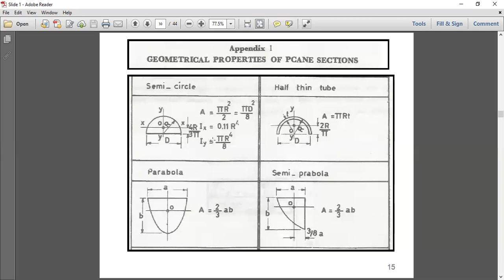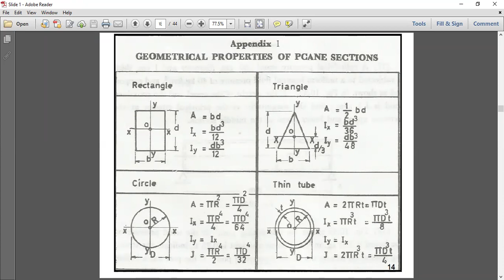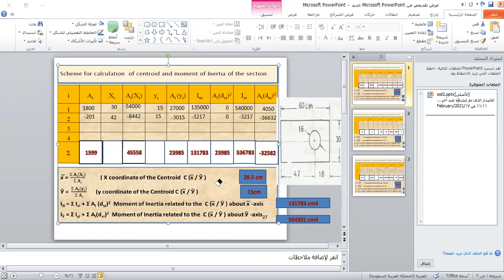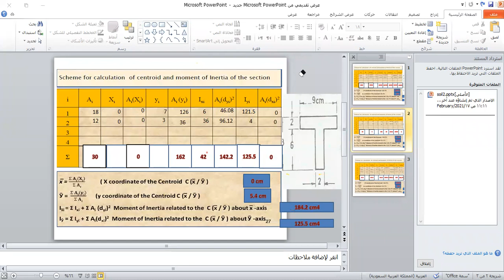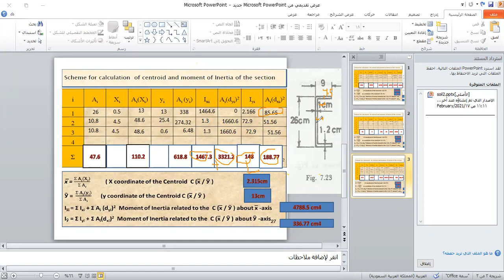CH 7 Part 1